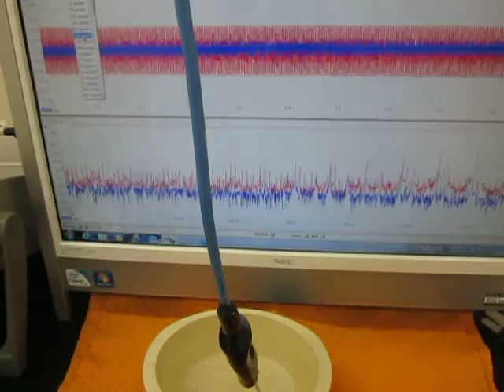オリジナル超音波システム （超音波システム研究所 ultrasonic-labo）